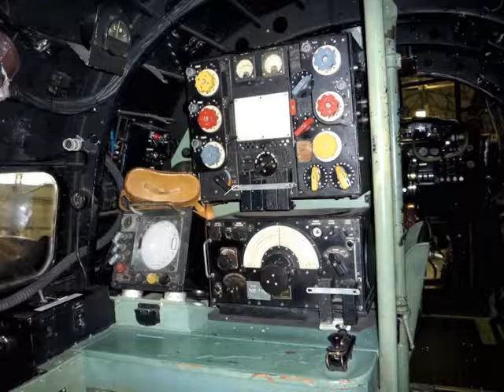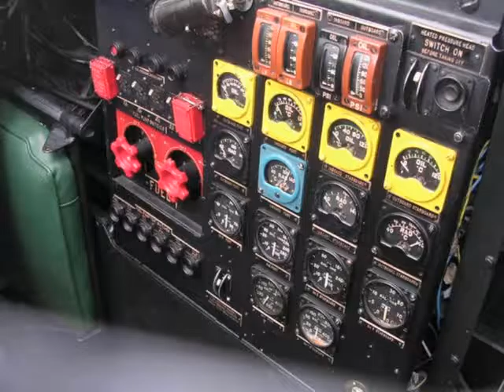Avro Lancaster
L'Avro Lancaster était un bombardier quadrimoteur de la Seconde Guerre mondiale, initialement produit par la société Avro pour l'armée de l'air britannique

Thanks !